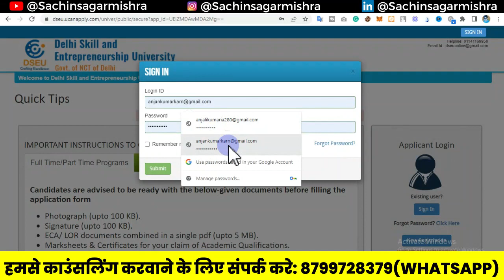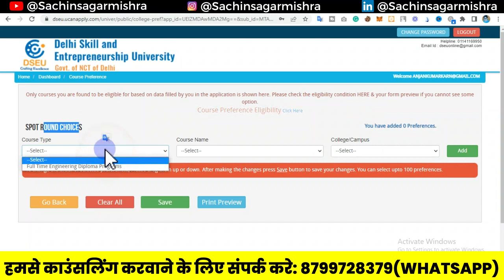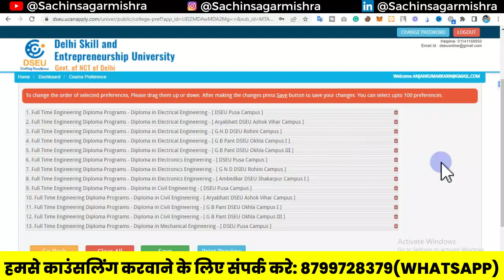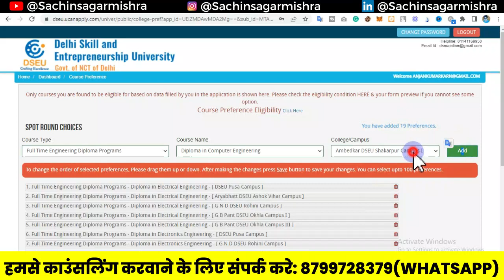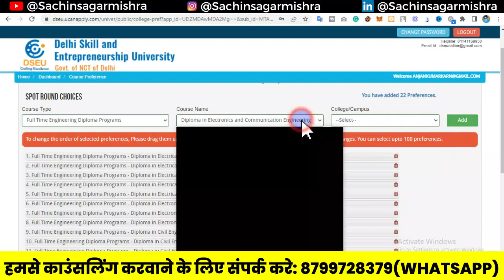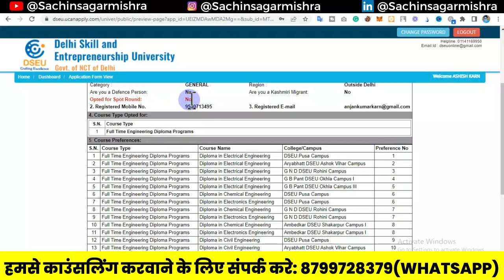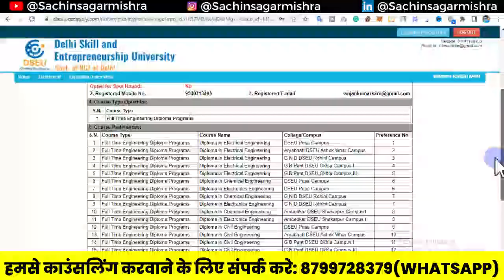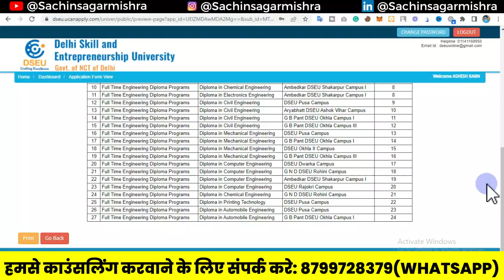DSEU DELHI POLYTECHNIC 2022: COMPLETE COUNSELLING PREFERENCE FILLING | STEP-BY-STEP | CETDELHI2022